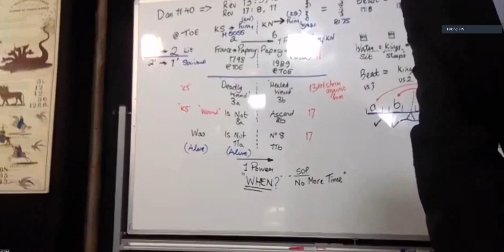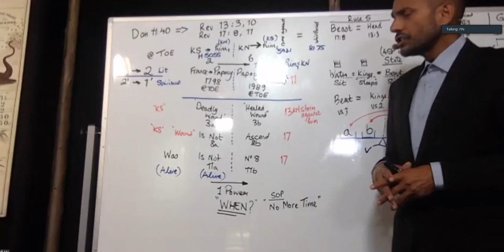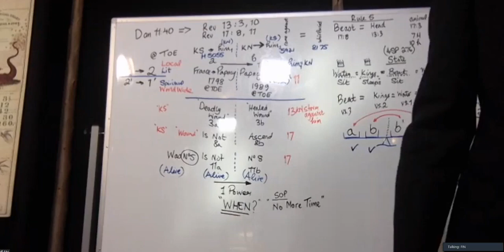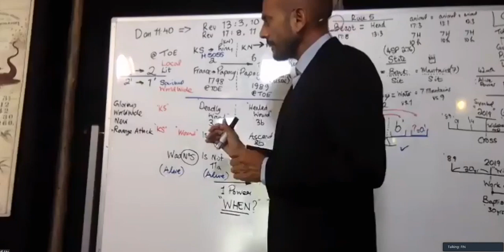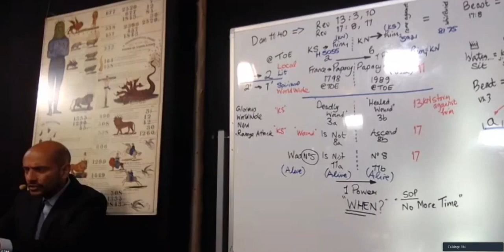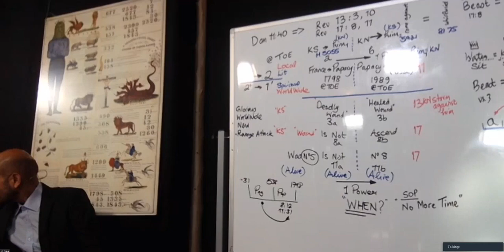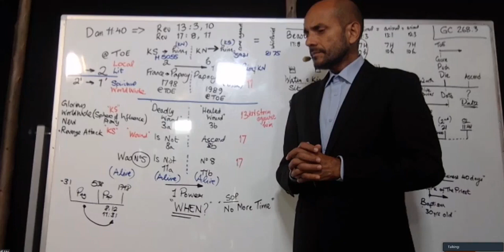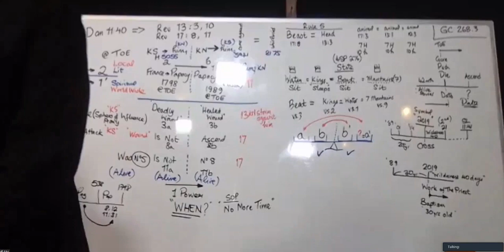4. Daniel 11:40 (Part 4) (June 4, 2020)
Parminder Biant, 3rd-7th June 2020. Arkansas.